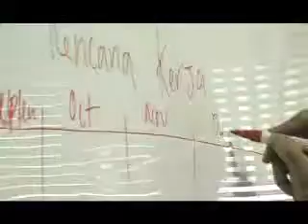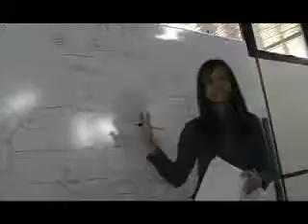Lima Frame Work Activity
Lima Aktifitas dalam proses pengembangan perangkat lunak :
1. Komunikasi
2. Perencanaan
3. Pemodelan
4. Kontruksi
5. Instalasi